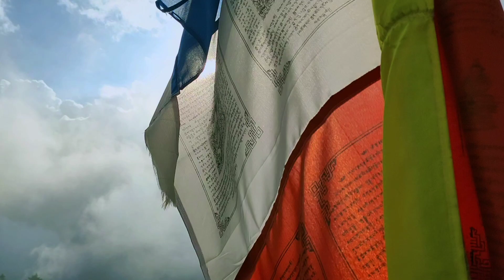How to reach Spiti Valley | Dehradun to Spiti | Day 1 | Kalpa | Ep 1 | Himachal | Shubham Bisht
Spiti Valley | Our dream trip | Episode 1 | Dehradun to Kalpa | Kinnaur | Himachal

Spiti Valley is a cold desert mountain valley located high in the Himalayas in the north-eastern part of the northern Indian state of Himachal Pradesh
The name "Spiti" means "The middle land" the land between Tibet and India

This is our dream trip and the first day of our much awaited journey to the heaven of Himachal Pradesh ( Spiti Valley)

We are starting our journey from our hometown Vikasnagar (Dehradun) towards Kalpa

Kalpa is a small village besides Sutlej river valley above Reckong Peo in the Kinnaur district of Himachal Pradesh Northern India in the Indian Himalayas
Inhabited by Kinnauri people and known for its apple orchards Apples are a major cash-crop for the region

The local Kinnauri follow a syncretism of Hinduism and Buddhism and many temples in Kalpa are dedicated to both Hindu and Buddhist gods and goddesses

It is located 265 kilometers (165 mi) beyond Shimla on the NH-5 in Kinnaur district
It is located at the base of the Kinnaur Kailash snow-capped ranges

Distance from Vikasnagar (Dehradun) to Kalpa : 348 kms
Travel time : 12-14 hours
Date of Travel : 13th June
Stay : Kailash View Kalpa

Keep supporting 🙏